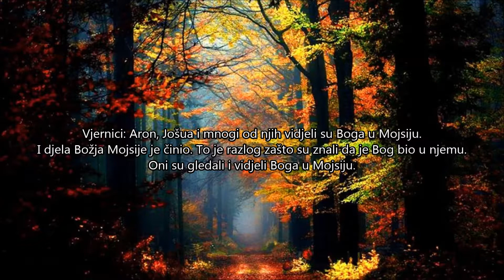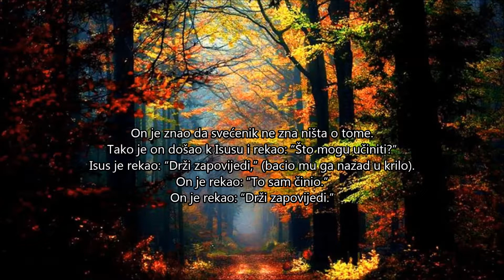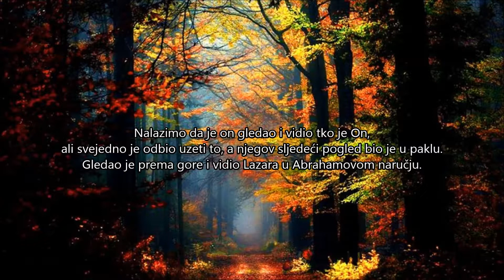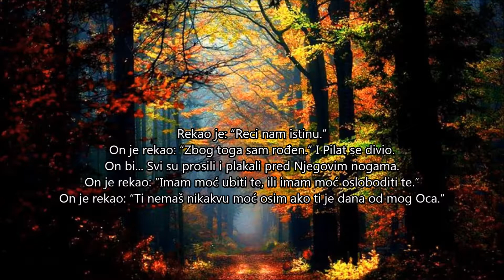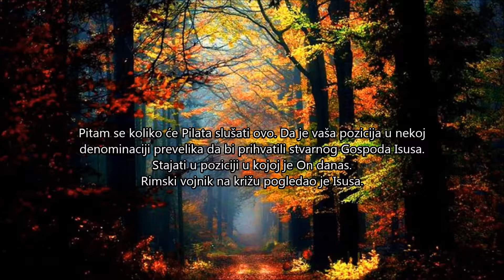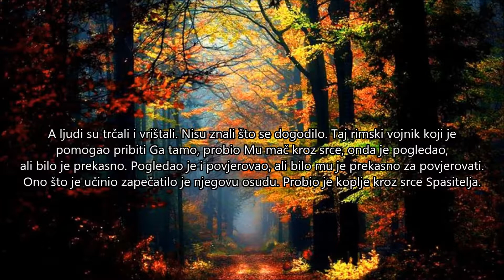GLEDAJTE NA ISUSA (Look Away To Jesus) - William Branham